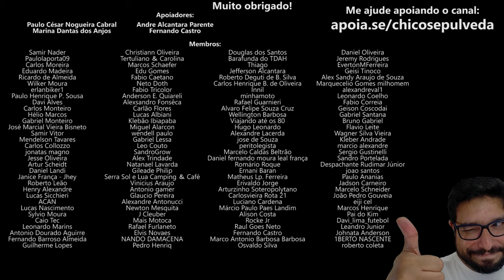Bajaj Dominar 250 será lançada ainda este ano?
🔹Faça uma doação em Bitcoin ou Ethereum:
BTC: bc1ql5esj3ctne5gv9mqg54j4gsns280fpu3jfxqjm
ETH: 0x16be8dc1D7f74c1CB2AA2e02089EA5f5fd168bc3